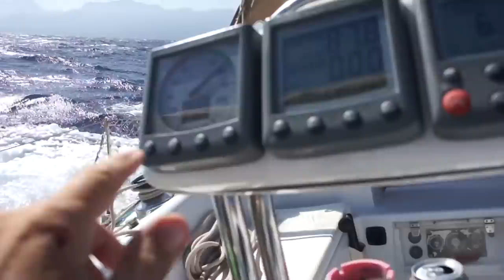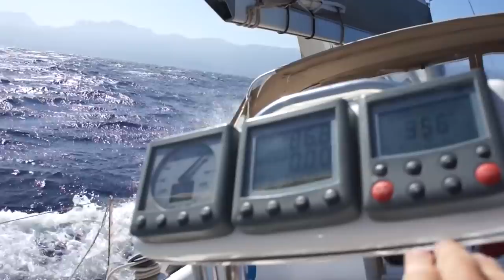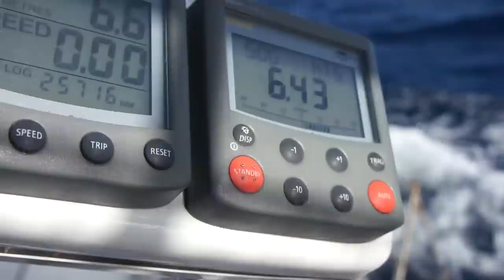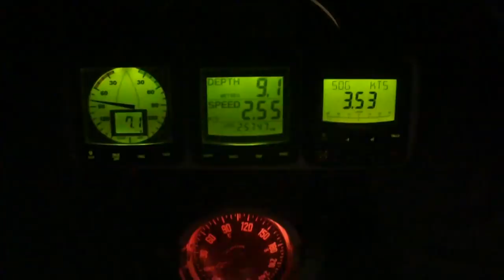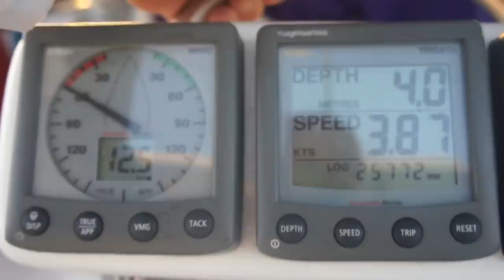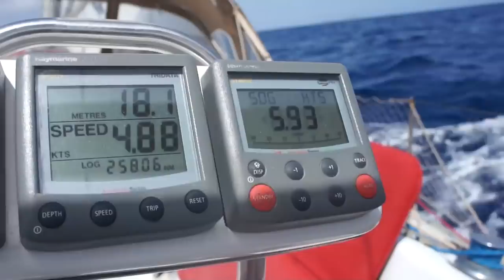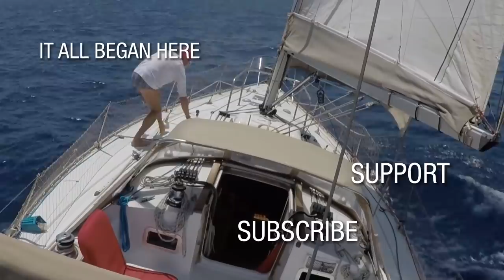Winded Voyage 4 | Episode 32 | Falling Asleep At The Helm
Falling asleep at the helm is not like falling asleep at the wheel. We did and went off course and not off a cliff. Nat was hungover and I was tired from basically solo sailing most of the day. Which started good, than got hard because of poor judgement and cockiness. And in the night the wind died and the autopilot also went to sleep. So we slowly drifted for an hour or so. Nat started the motor which immediately woke me up. We motored until sunrise and a rising breeze. When it hit 10 knots all reefs were off and we were gloriously sailing Galopin under full sails. We made it to our destination. Sal island and the port of Palmeira in 25 hours, which was what I had projected. We started hard but ended it all ended beautifully. This was sailing at it's finest.